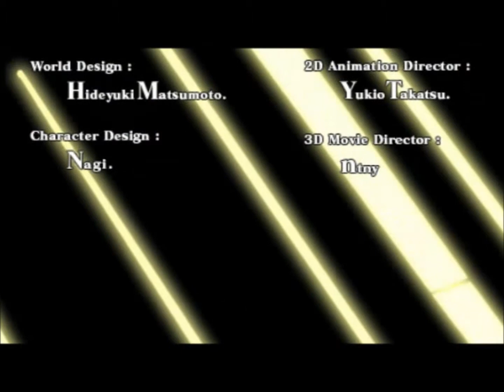Ar tonelico II: Melody of Metafalica (Undub) Part 1: "Introduction/Enter Cloche"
**The black lines on Cloche are there because I forgot to enable a certain texture fix. They will be fixed next video.**

We start the game off with some exposition, and are introduced to Lady Cloche Leythal Pastalia, one of the game's main characters.

Ar tonelico II: Melody of Metafalica is a sequel to the PS2 game Ar tonelico: Melody of Elemia. Developed by Gust as part of a collaboration with Banpresto, Ar tonelico II was released in October 2007 in Japan (and in 2009 internationally), well after the PS3 was released. Though largely positively received, localization effort was minimal at best, and numerous bugs and translation issues plague the international release of the game. Here I am playing the "Undub" version, a fan-made hack of the game that removes all the English voices and re-inserts the voices that were removed during localization.

Commentary will be done in annotations so as to be less intrusive than audio commentary. I promise to keep it to a few annotations per video, but you can turn them off if you find them annoying.

The story focuses on a young man named Croix, a young prodigal knight in service to the Grand Bell theocracy of the world of Metafalss, and its leader, the Holy Maiden Cloche. Threatened with overpopulation in a small world, the people of Metafalss seek a new world to call their own. Their salvation exists in the form of a hymn known as "Metafalica", a song that, when sung by the Holy Maiden, will create a paradise for the people of Metafalss to live in. However, all attempts to sing Metafalica have ended in disaster, as the Goddess and her Sacred Army attempt to prevent the hymn's completion. Croix and Cloche must retrieve and realize the Metafalica hymn, though their efforts will be impeded at all turns by political unrest, impeding rebellion, the Goddess and her Sacred Army, and a mysterious disease that is ravaging the Reyvateil population of Metafalss.

Ar tonelico is a very unique game, combining real-time RPG-style combat with an original song-based gameplay mechanic. Vanguards in the front of the party soften up enemies and protect the Reyvateils in the rear of the party, while Reyvateils use the time bought by the Vanguards to charge up their Song Magic and unleash it to deal massive damage and lay waste to the enemies weakened by the Vanguards.

The story and world of Ar tonelico is very rich and intricate, and among the many interesting things about it, the Cosmospheres stand above all else. Cosmospheres are a space within a Reyvateil's mind, shaped by their emotions. Each level of the Cosmosphere represents an aspect of the Reyvateil's psyche; fears, desires, subconscious thoughts, and even the true self will manifest themselves in various ways, whether cryptic or straightforward. A Reyvateil can allow her partner to "Dive" into her Cosmosphere, where they will attempt to help the Reyvateil realize their true emotions and overcome their fears and insecurities. This allows the two to strengthen their bond and use the realized emotions to craft new Song Magic, making the Reyvateil stronger. The more a Reyvateil trusts their partner, the deeper they can Dive, but the Cosmospheres become more convoluted and dangerous as the partner Dives deeper and deeper. If they are not careful, irreparable damage can be done to the Reyvateil and her partner, both physically and mentally.